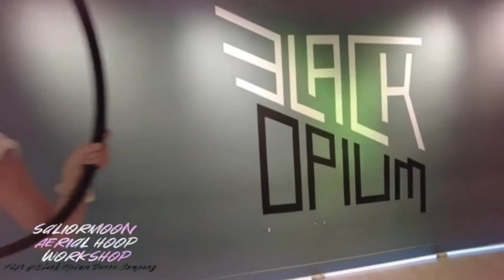露之挑戰 ~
Sailor Moon Workshop on 15 August 2021
Instructor : @pinkcess_fish
by @team_blackopium

一直收藏衣櫃的衫終於開光啦🌙
呢度真係好開心，第一次黎我比較緊張😳